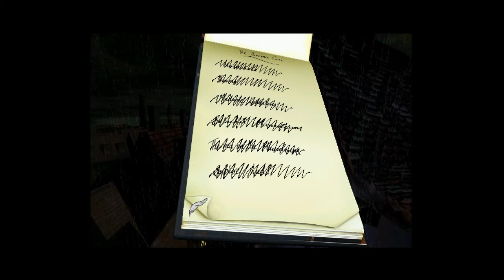Gracious Bears Play Discworld Noir (Part 13) "Locating Llewellyn"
So we're stuck in a cell are we? Fantastic. Well we're here for a while kids due to the way out being tiny and unspottable. When we finally find it, we make our way next door and meet a grade A mad bastard. Thankfully we're let out after that due to a witness saying we weren't involved. Better go and see him then. He tells us that it was a "Beastial Attacker" terrifying. After a lot of pissing about we head back to where we were held captive and finally locate Robert Llewellyn! Much excite.
Again, dodgy audio, meh.